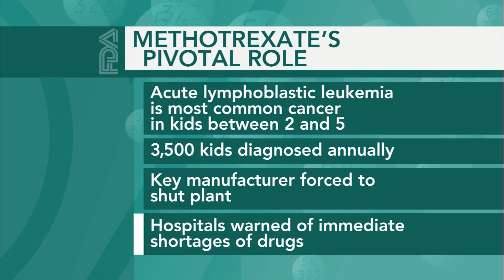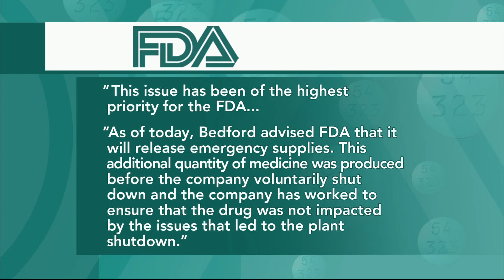What's Causing a Shortage of Pediatric Cancer Drugs?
While more than 250 drugs were declared in short supply in the U.S. this past year, the latest worries centered on one called Methotrexate, considered essential for children battling leukemia. Ray Suarez discusses the problem and latest developments with Dr. Peter Adamson of The Children's Hospital of Philadelphia.